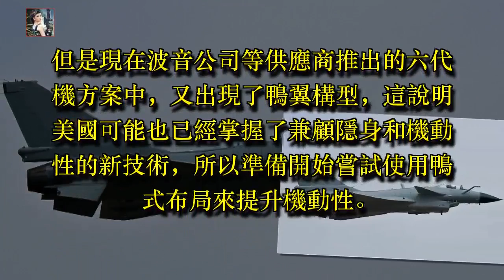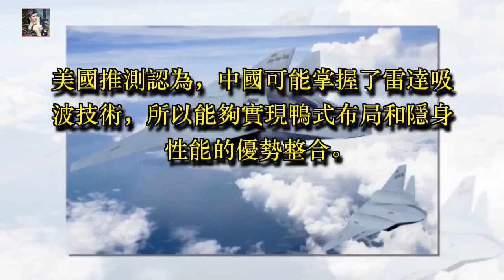殲20戰鬥機首創鴨翼構型，竟引來美國模仿？